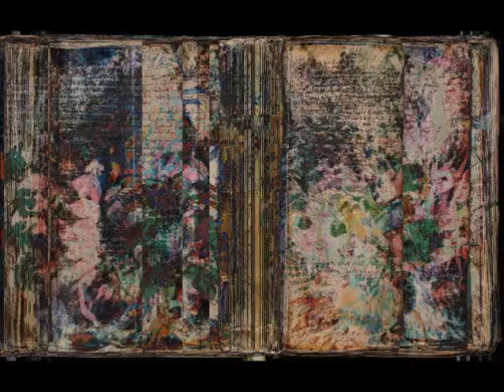Voynich Manuscript (pages 2 - 16 -2 / 5 frames per second)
jebac policje